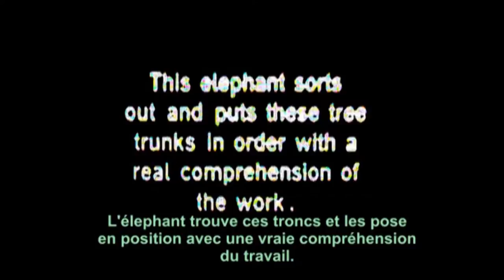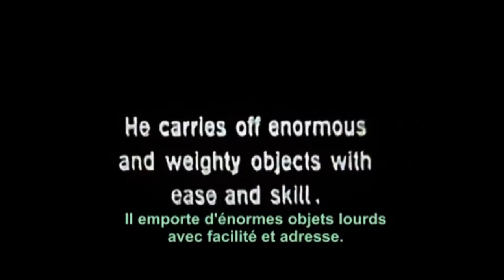The Work of Elephants in India / Le Travail des Éléphants en Inde (1910)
film is offered as a historical document, not as a sign of approval. It was issued for home movie projectors in 1923 but is taken from a cinema film of 1910.) / Un éléphant employé en transportant des troncs d'arbre, comme on fait au présent en Asie. (Film téléchargé comme document historique, édité en 1923 pour les projecteurs Pathé-Baby. Métrage pris d'un film pour cinéma tourné en 1910.)